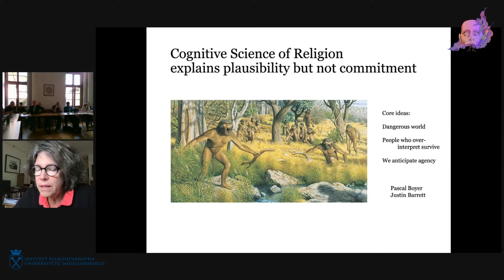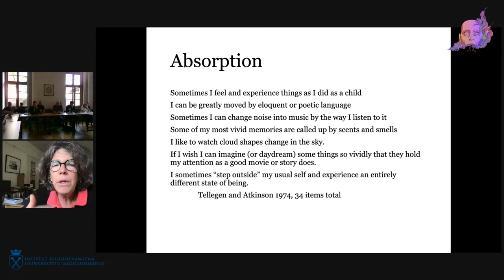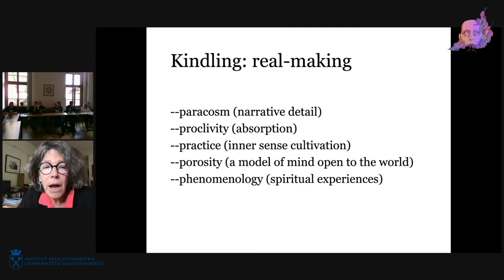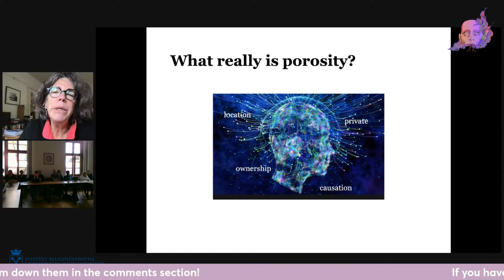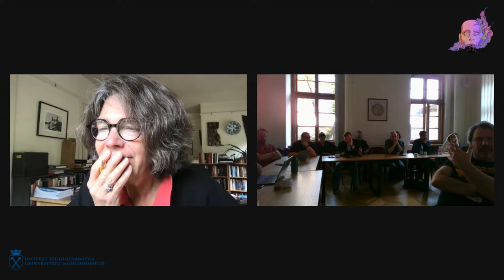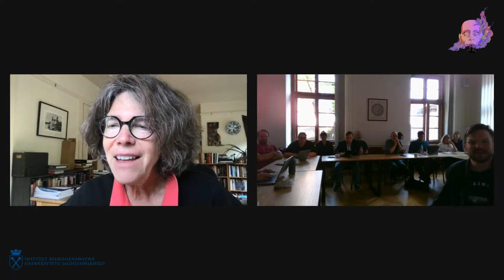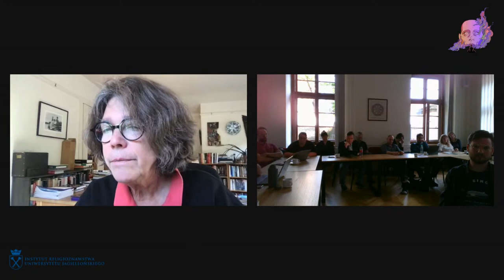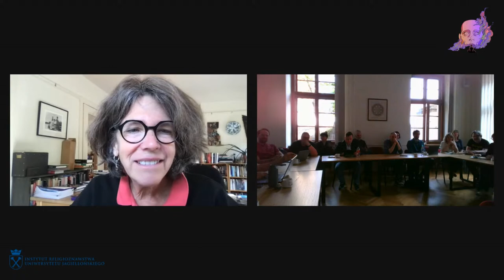Tanya Luhrmann: The Real-Making of Gods and Spirits.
Tanya Luhrmann's keynote lecture during the Religion and The Mind conference at the Institute of Religious Studies, Jagiellonian University, Kraków .

Abstract:
Why does religion persist? I argue that the standard approach in the Cognitive Science of Religion explains only one part of the story. Gods and spirits need to be made real for people, and the real-making, I argue, becomes an end in itself. In this talk, I lay out the ways in which the sense of supernatural presence is kindled for people, the challenges to this view, and the consequences if my view is correct. In. the process, I talk about a “porous” model of mind, which I argue facilitates the sense that gods and spirits are real.

Bio:
TANYA LUHRMANN is the Watkins University Professor at Stanford University, where she teaches anthropology and psychology. Her books include When God Talks Back: Understanding the American Evangelical Relationship with God (Knopf). She has written for the New York Times and her work has been featured in the New Yorker and other magazines. She lives in Stanford, California." (source